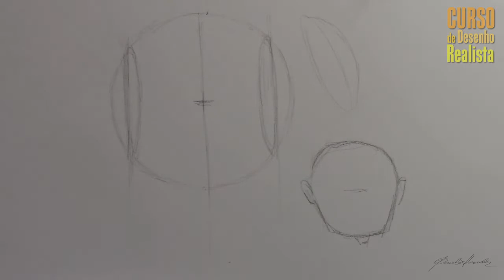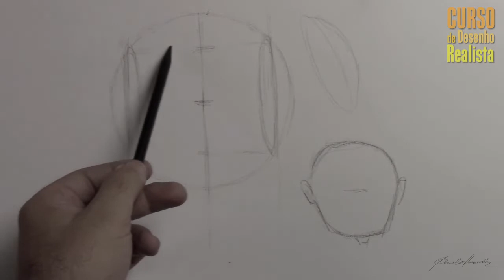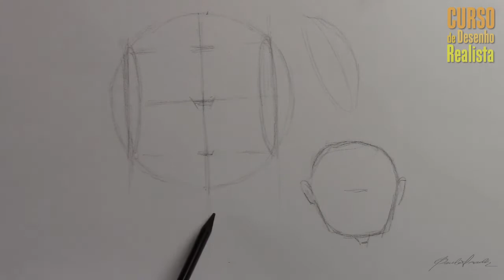Curso Gratuito de Desenho Básico [Desenhe a cabeça em qualquer ângulo] Aula #4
Bem-Vindos ao Curso Gratuito de Desenho Básico!
Aula #4 Desenhando a cabeça vista de frente

Nesse curso composto por 8 vídeos, irei te ensinar como desenhar a cabeça humana em diversos ângulos.
As aulas são baseadas nas técnicas de Andrew Loomis e serão disponibilizadas toda sexta feira às 10 hs.

Materiais:
Usei como material o lápis carvão e o papel Layout 180 g/m2, mas você pode usar lápis grafite ou material à sua escolha.